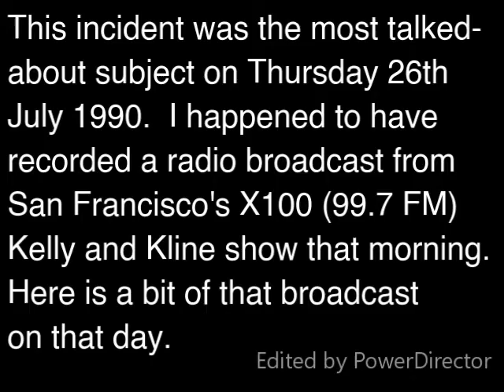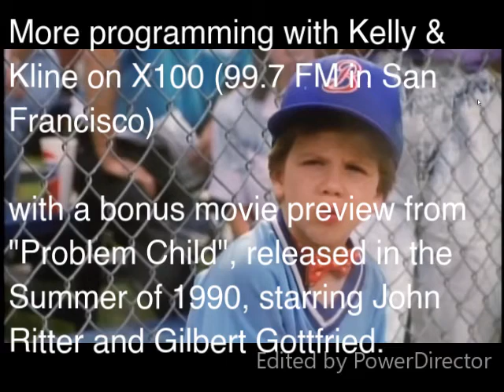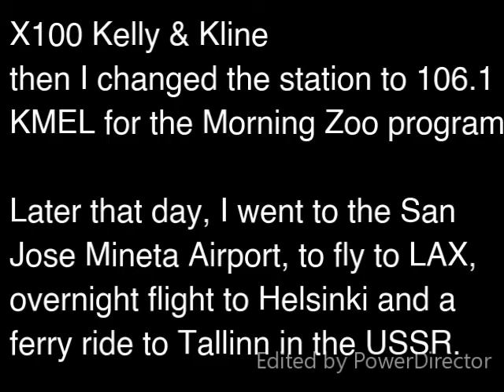Roseanne Conner National Anthem 25th July 1990, Astros at Padres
Roseanne Barr sings the National Anthem, on 25th July 1990, at the Houston Astros vs San Diego Padres game (Padres won 8 to 2), in character as Roseanne Conner.  Many people had complained about the quality, and the next morning, it was the most talked about subject.

It was Thursday morning the 26th July 1990, about 8:27 AM Pacific Daylight time.  While listening to "Fake" by Alexander O'Neal, I decided to switch stations, in particular, to X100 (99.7 FM in San Francisco), and NuShooz's "I can't wait" was playing and ten seconds later, the Roseanne singing incident came on the Kelly & Kline radio show.  I got about two minutes of it on tape, plus part of the "Problem Child" film preview.

The same morning, the 26th, I flew from San Jose Mineta Airport to LAX, then to Helsinki, Finland, and took a ferry to Tallinn, in the Estonian Soviet Socialist Republic, did a tour of western USSR through Riga, Latvian SSR, Moscow, Leningrad and back to Helsinki, LAX and finally San Jose Mineta.  Apparently Saddam Hussein invaded Kuwait sometime in early August 1990, and I did not find out until I had exited the USSR for Helsinki, but that's for another time.